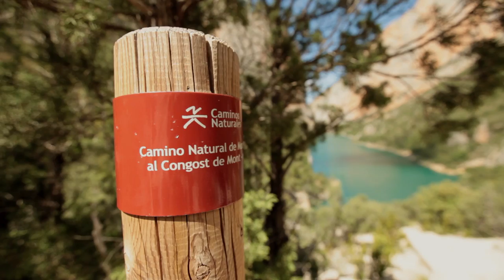Camino natural de Montfalcó al Congost de Mont-rebei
Desde el año 1993 el Ministerio de Agricultura y Pesca, Alimentación y Medio Ambiente ha construido, dentro del Programa de Caminos Naturales, más de 9.400 kilómetros de caminos naturales a lo largo de toda la geografía española.